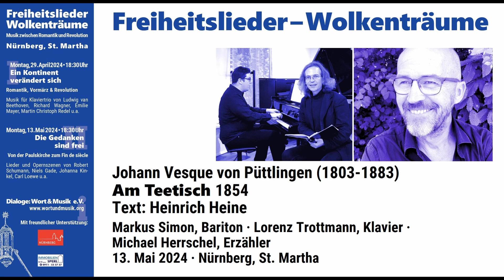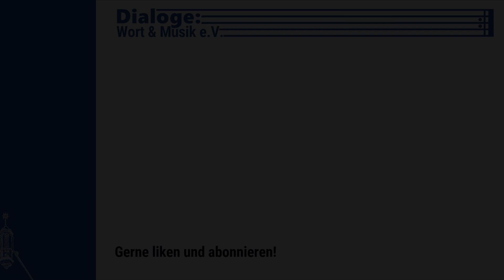Johann Vesque von Püttlingen, Am Teetisch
Johann Vesque von Püttlingen (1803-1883), Am Teetisch (1854)

Live-Mitschnitt vom 13. Mai 2024
Nürnberg, St. Martha

00:00 Moderation
01:24 Am Teetisch

Markus Simon, Bariton
Lorenz Trottmann, Klavier
Michael Herrschel, Moderation
Tontechnik: Privat

Dialoge: Wort & Musik e.V.